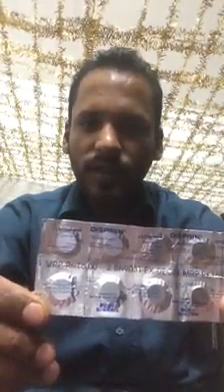مرغے کارگو کیسے کریں ?کارگو کا آسان طریقہ 👍👍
pakistan aseel panjab saeel NDaseel